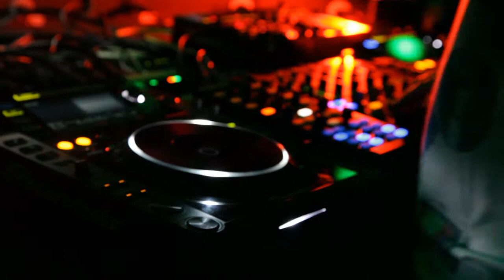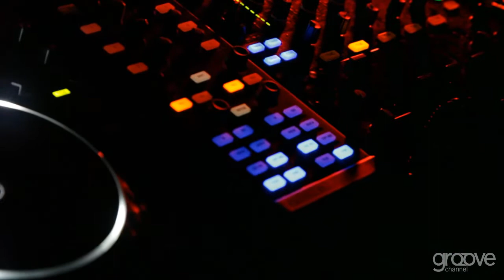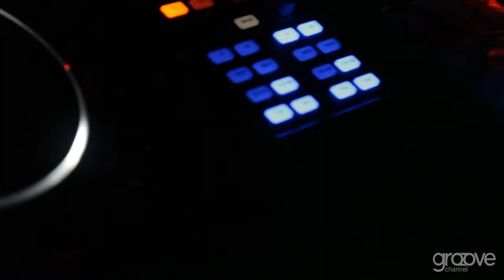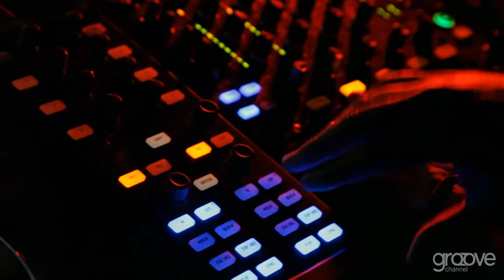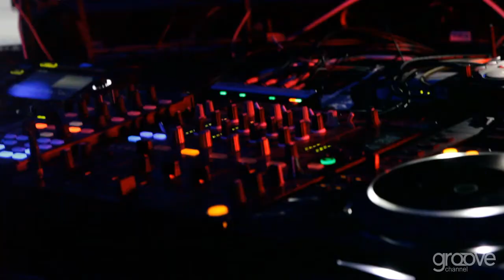Ilan Kriger @ Mainframe (Club Vibe 27/01) - Warm up Set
Créditos:
João Vitor Ferian
Luciana Arantes
Giovani Sauthier
Poliana Groth
Luis Tapajos